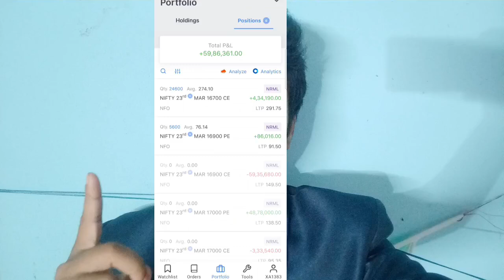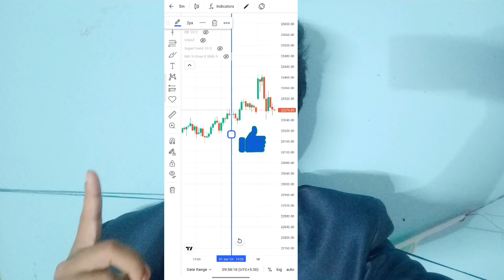No Loss Strategy in Share Market for Beginners | Investing & Trading to Earn in Stock Market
Live

F&OTrading In Groww App 2024 | Option Trading In Groww App | How To Trade In Groww

Keywords-:

f&o trading in groww app activation
f&o trading in groww app charges
f&o trading in groww app for beginners
f&o trading in groww app kya hota hai
f&o trading in groww app activation nahi ho rha hai